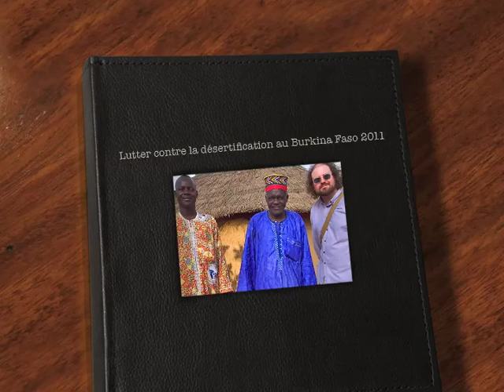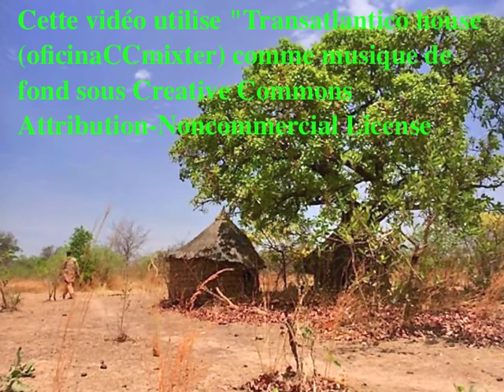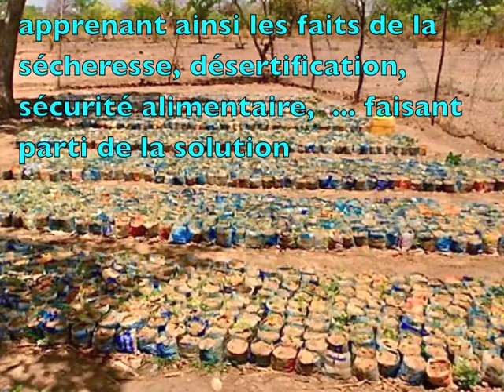Lutter contre la désertification au Burkina Faso 2011-04 1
Des écoliers participent à la lutte contre la désertification en cultivant des jeunes arbres dans des sacs d'eau potable recyclés.  Ainsi ils jouent un rôle important dans le reboisement et ils apprennent les phénomènes de la sécheresse, la désertification, la sécurité alimentaire, etc.